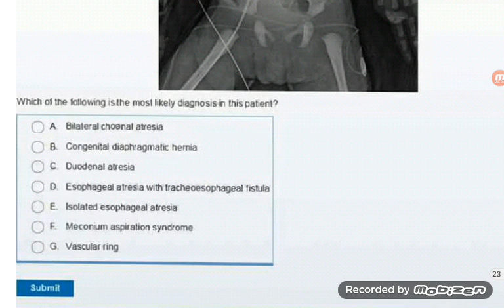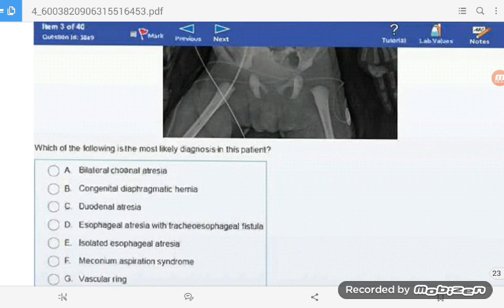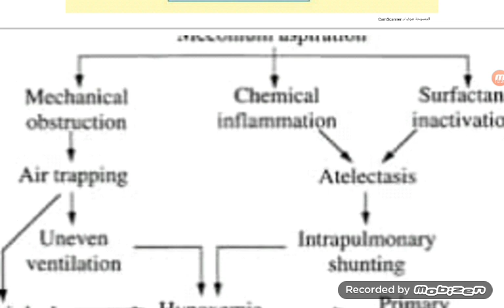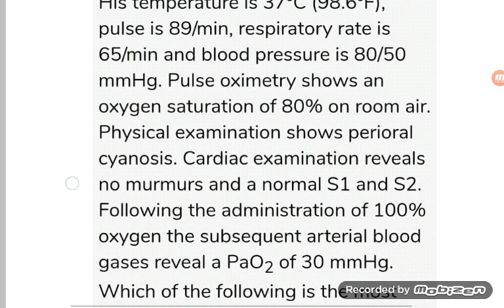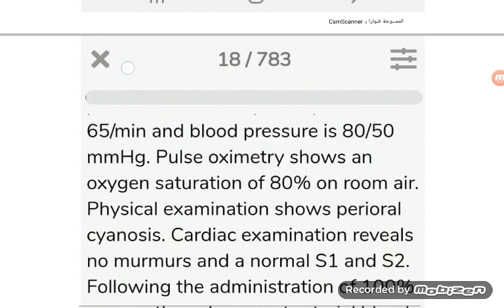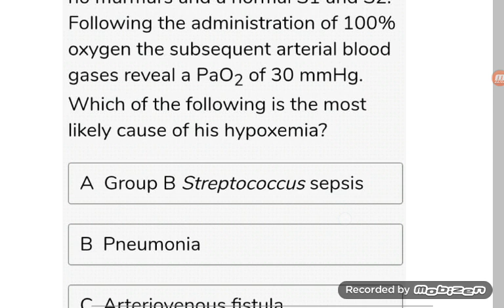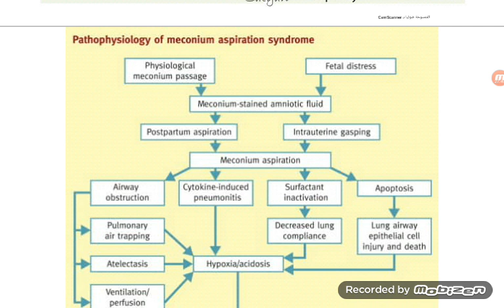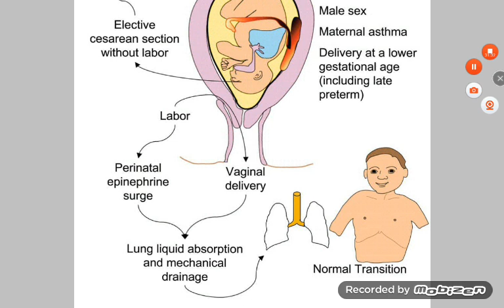مقاربة وليد بأعراض عسرة تنفسية - القسم ٢